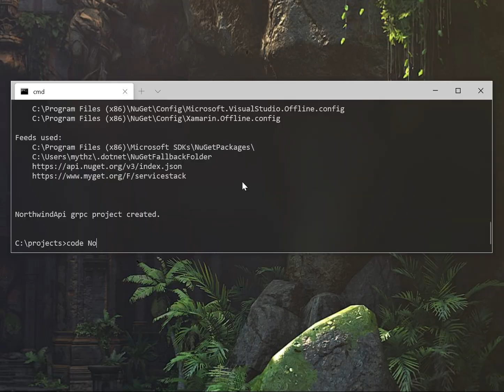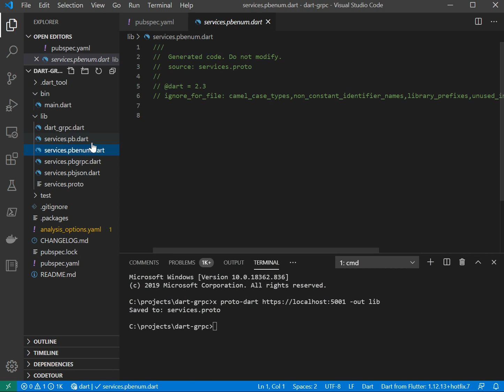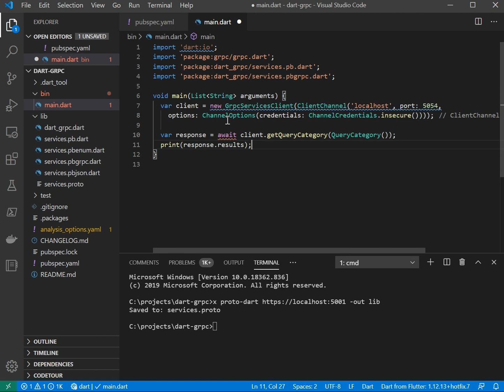Create an instant gRPC Server around an existing RDBMS using AutoQuery AutoGen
The AutoGen AutoQuery Services feature enables a number of exciting possibilities where it can instantly generate your entire systems RDBMS HTTP, gRPC & MQ API

This video shows an example of servicifying a Northwind sqlite database with ServiceStack Services in a new grpc project from scratch then consumes the ServiceStack gRPC endpoints in a Dart App.